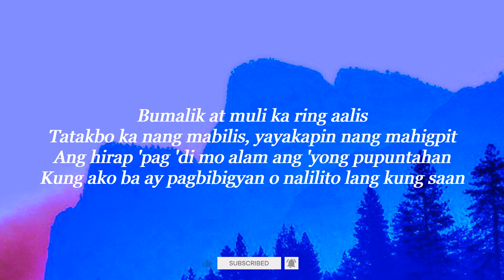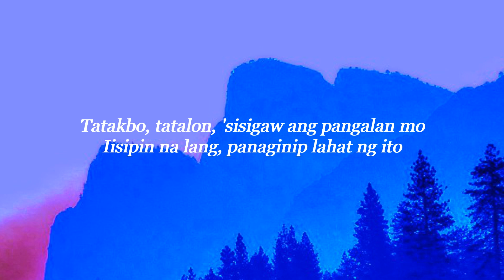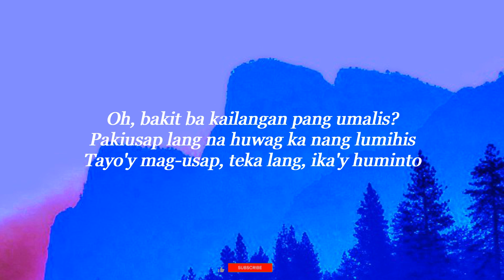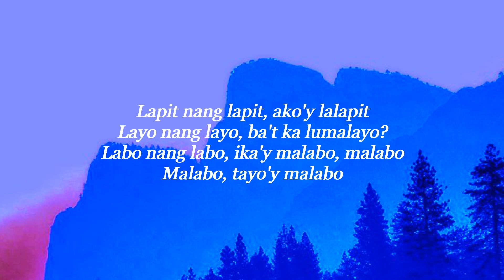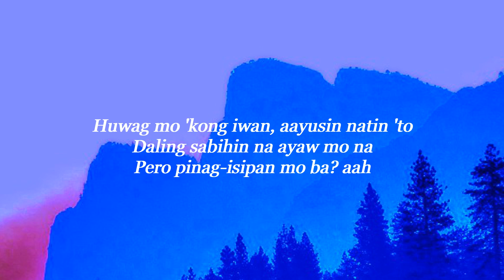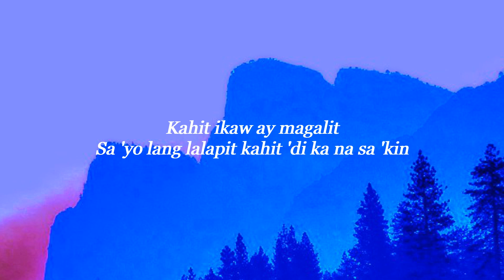Kahit Ayaw Mo Na - Acoustic (Kahit Ayaw Mo Na) Song by This Band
LYRICS
Kahit ikaw ay magalit
Sa'yo lang lalapit
Sa'yo lang aawit
Kahit na ikaw ay nagbago na
Iibigin pa rin kita
Kahit ayaw mo na
Tatakbo, tatalon
Sisigaw ang pangalan mo
Iisipin na lang panaginip lahat ng ito
O, bakit ba kailangan pang umalis?
Pakiusap lang na wag ka nang lumihis
Tayo'y mag usap, teka lang, ika'y huminto
Wag mo kong iwan, aayusin natin 'to
Ang daling sabihin na ayaw mo na
Pero pinag-isipan mo ba?
Lapit nang lapit, ako'y lalapit
Layo nang layo ba't ka lumalayo?
Labo nang labo, ika'y malabo
Malabo, tayo'y malabo
Bumalik, at muli ka ring aalis
Tatakbo ka nang mabilis
Yayakapin nang mahigpit
Ang hirap 'pag 'di mo alam ang iyong pupuntahan
Kung ako ba ay pagbibigyan
O nalilito lang kung saan
Tatakbo, tatalon
Isisigaw ang pangalan mo
Malabo, tayo'y malabo
Malabo
Sa'yo lang lalapit
Kahit 'di ka na sa'kin